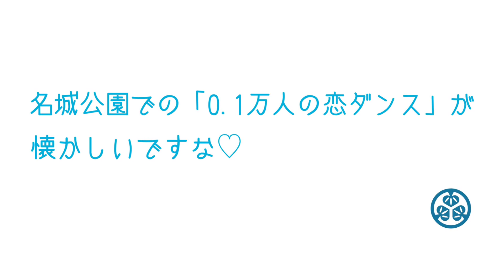【「政略結婚」を英語で？】於大の戦国英語【1分動画】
超シュール！？
PSJあいち戦国姫隊から、徳川家康様の母「於大の方」による非日常英会話レッスン。

実用性度外視、英語好き、戦国好き、小ネタ好きな方向けの「戦国英語」です。

※ネイティブチェック済